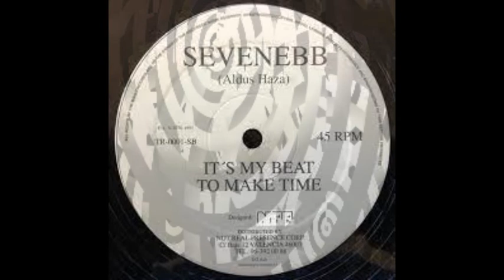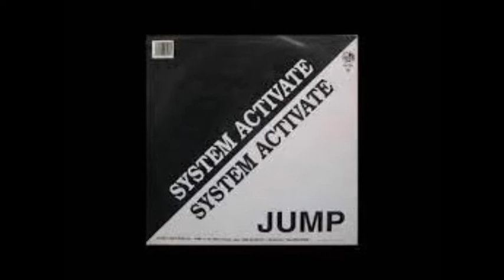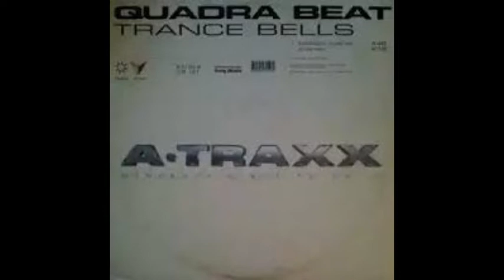DJ ICE FOX - MAQQUINAL 90 - 95 VOL 3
TRACKLIST
With It Guys - Let The Music Take Control
sevenebb - To Make Time
NACHO DIVISION - Our-Darkness
Effects - Spirit Dance Mix
mb - tribal-techno
Tambourines - Hello Daddy
King of House - Bonus
System Activate - Jump (Techno House Mix)
Interactive - Dildo
Quadra Beat - Trance Bells
Kike Boy - Poing poing
Zentral - Baila
Shuilem - Ah Ah Mix
Ricardo F.* Presents Chasis – segunda
DARK AT8 - B2 (socker remix)
Paranoia X - Porno Bells
Synchro - Illogical Simmetry (Original Mix)
NACHO DIVISION - Base 2004
Central Rock - Energia